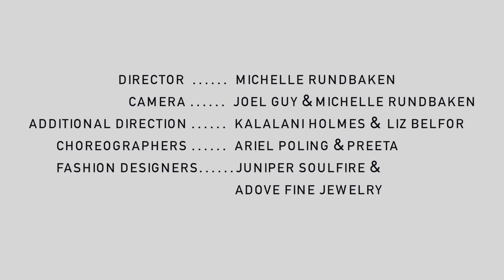PREETA - CAN YOU LOVE (Adrian Buster Remix)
Directed, Edited and Filmed by Michelle Rundbaken
Dancers of Sudeeka Kauai Belly Dancers